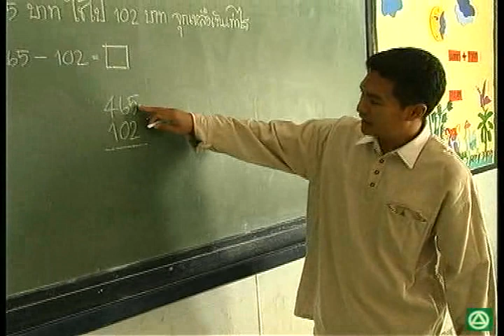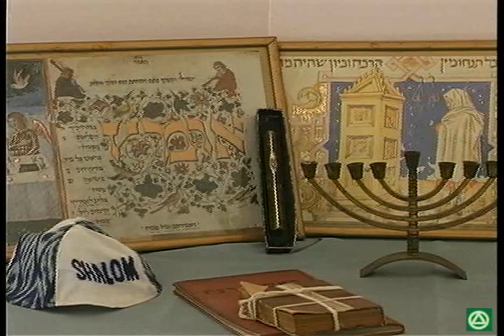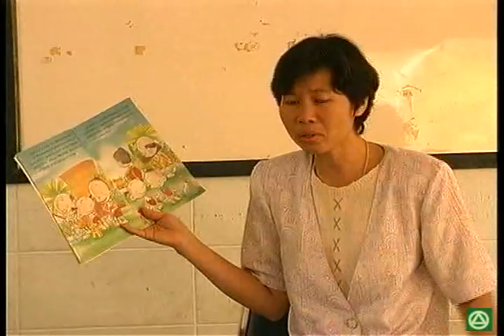Sathya Sai School Thailand - part2/3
A prÃ¡tica da EducaÃ§Ã£o em Valores Humanos em escolas, e os fundamentos da metodologia de ensino